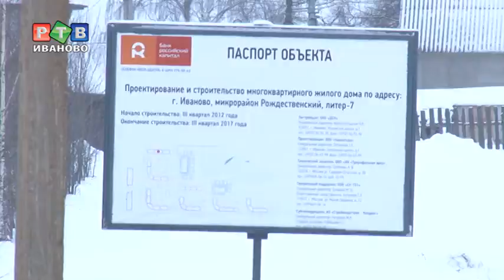ДСК ничто не мешает работать